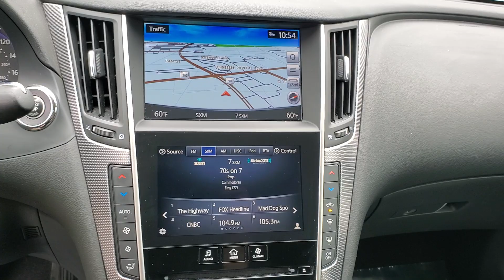2017 INFINITI Q50 21692A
2017 INFINITI Q50 3.0t Premium - Stock#: 21692A

3963 W. Tennessee St

**Q50 3.0T PREMIUM**PREMIUM PLUS PKG**ILLUMINATED KICK PLATES**INFINITI WELCOMING LIGHTS AND INTERIOR ACCENT LIGHTS**ONLY 59K MILES AND NON-SMOKER**VERY CLEAN**2 OWNER CLEAN CAR FAX FLORIDA CAR**brbrMajestic White 4D Sedan 2017 INFINITI Q50 3.0t Premium RWD 3.0L V6 Turbocharged DOHC 24V ULEV II 300hpbrbrbr20/29 City/Highway MPGbr*Live Market Pricing is based on dealer software programs that regularly monitor daily automotive and competitor pre-owned vehicle market prices based on similar equipment mileage and condition. Prices are then adjusted and positioned in the lowest 10% of prices on the market.brAwards:br  * 2017 KBB.com 10 Best Luxury Cars Under $35000brbrAll prices plus sales tax tag and titling and dealer service fee of $999.00 which represents cost and profits to the selling dealer for items such as cleaning inspecting adjusting new vehicles and preparing documents related to the sale.